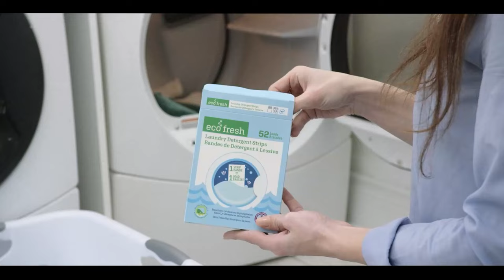International and Canadian News - Jan 18, 2023